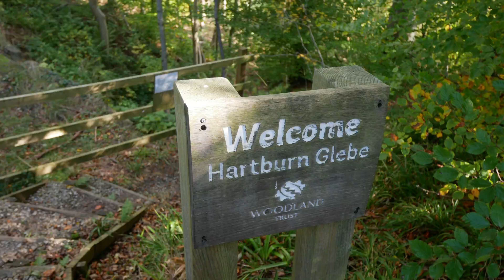Autumn on the Font and Wansbeck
Join us for a late October wander along the Rivers Font and Wansbeck at Hartburn and Morpeth.